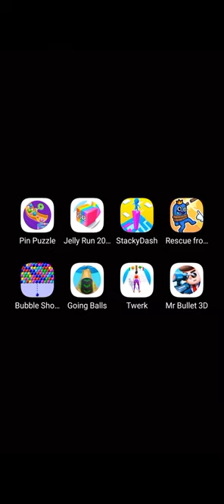Pin puzzle, Jellyrun 2048, Stackydash, Rescue from rainbow monster, Bubble shooter | Cameo gameplay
1. Pin puzzle
2. Jelly run 2048
3. Stackydash
4. Rescue from rainbow monster
5. Bubble shooter
6. Going balls
7. Twerk race
8. Mr bullet 3D